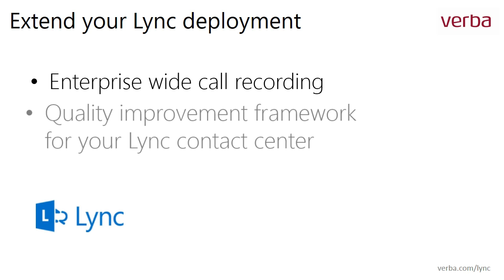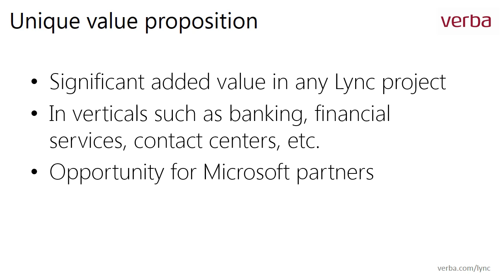Skype for Business (Lync) Call Recording from Verba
Explore now to learn more about call recording for Microsoft Lync.